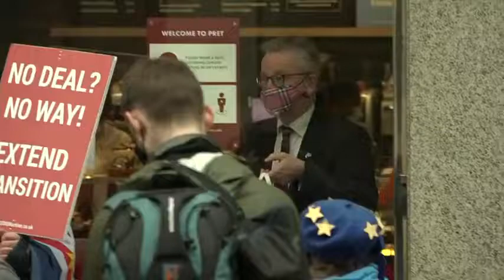Barnier admits 'there's reason for determination' amid Brexit talks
Barnier admits 'there's reason for determination' amid Brexit talks European Commission's Head of Task Force for Relations with the United Kingdom Michel Barnier admits 'there's reason for determination' amid Brexit talks.
david lander
squiggy
warren berlinger
vanderpump rules jax taylor
laverne and shirley
tony hsieh zappos
penny marshall
annette o'toole
squiggy laverne & shirley
michael mckean
jax taylor vanderpump rules
zappos tony hsieh
lenny and squiggy
laverne and shirley cast
natalie lander
squiggy from laverne and shirley
david l lander
squiggy laverne and shirley
cd projekt red cyberpunk 2077
nfl ravens lamar jackson
sqiggy
squiggy actor
david lander net worth
david landers
laverne & shirley
danny garcia
errol spence
spence vs garcia
errol spence vs danny garcia
manny pacquiao
errol spence jr
garcia vs spence
ryan garcia next fight
errol spence jr vs danny garcia
spence jr vs garcia
danny garcia fight
danny garcia vs spence
danny garcia vs errol spence
danny garcia vs errol spence jr
spence jr
danny garcia record
errol spence fight
spence garcia
shawn porter
keith thurman
errol spence fight tonight
garcia
spence vs garcia odds
garcia fight
josesito lopez
chivas vs leon
cruz azul vs pumas
leon vs chivas
pumas vs cruz azul
guadalajara contra león
guadalajara vs león
guadalajara vs. león
cruz azul vs pumas unam
cádiz vs. barcelona
chivas vs leon 2020
chivas game
chivas leon
juventus vs. torino
chivas hoy
leon vs chivas 2020
cruz azul pumas
cuando juega chivas
león vs. guadalajara
club leon
chivas vs leon en vivo
chivas león
leon chivas
a que hora juegan las chivas
chivas game today

alabama football
college football scores
college football
notre dame football
byu football
coastal carolina football
ncaa football scores
clemson football
ncaa football
penn state football
auburn football
iowa state football
michigan football
texas a&m football
lsu football
college football schedule
wisconsin football
florida gators
arkansas football
indiana football
lsu vs alabama
coastal carolina
purdue football
rutgers football
alabama football
college football
notre dame football
byu football
coastal carolina football
clemson football
iowa football
iowa state football
texas a&m football
lsu football
tennessee football
florida gators
wisconsin football
michigan state football
arkansas football
indiana football
oklahoma state football
rutgers football
purdue football
texas football
georgia football
college football rankings
texas tech football
oklahoma football
florida football